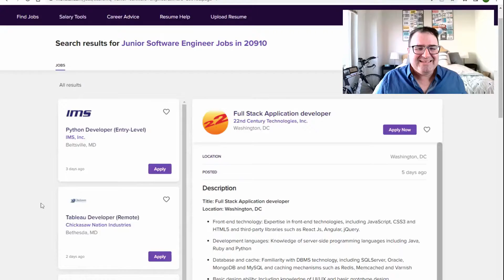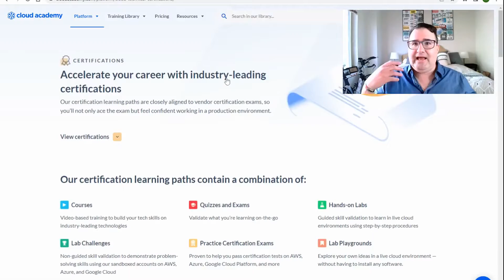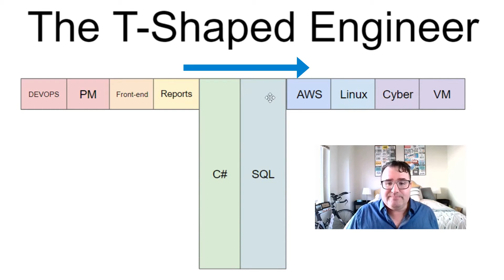How to Become a Software Engineer in 2022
There are basically two ways of of becoming a software engineer in 2022:
* Self-taught
* College

If you go the self taught path, make sure to look at the companies in your area to see what technologies are in demand before you choose a bootcamp.  Then learn the most popular technology in your area.

If you choose to do online learning, pick a company that has a path to certifications like cloudacademy.com.

If you choose to go the college route, make sure you pick a program that you can graduate from.  Don't get wrapped up in which computer science program is better - pick a program and graduate.  But make sure to study on your own and learn skills that are needed in a business environment.

Either way, do as many real world personal projects as you can and try to gain as many internships as possible.  Real world projects prove to me that you are motivated to learn on your own.  Internships prove to me that you can work as part of a team.